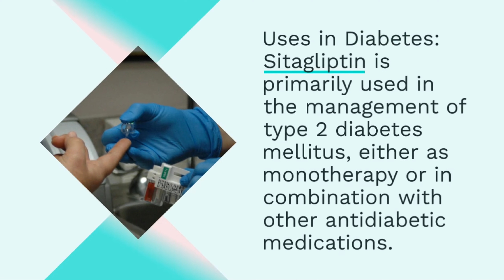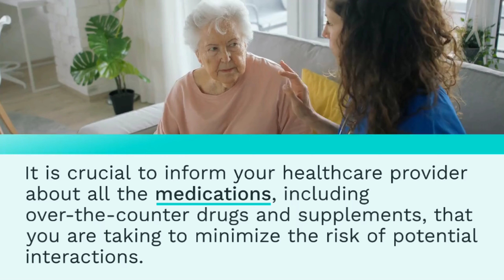Sitagliptin for Diabetes